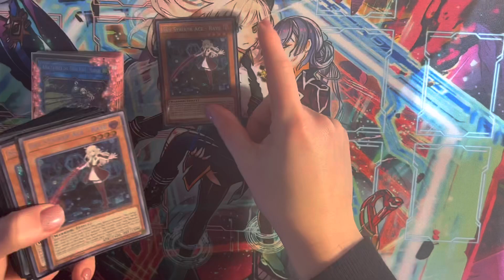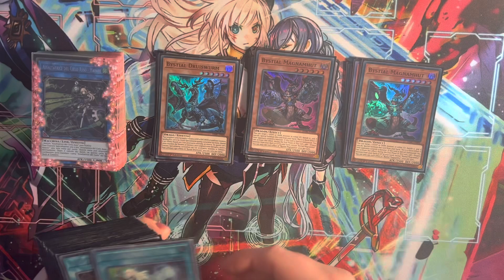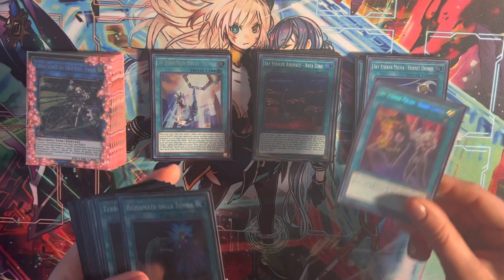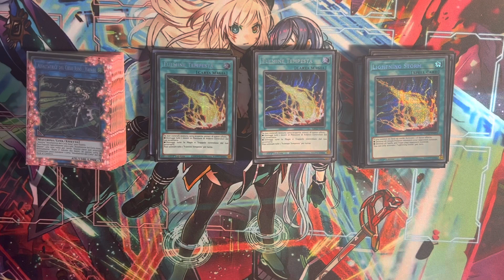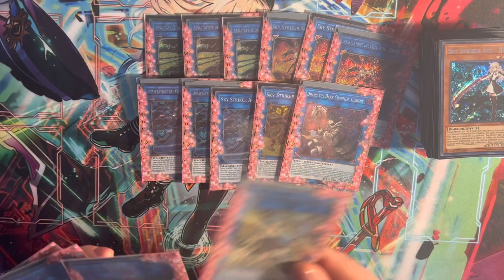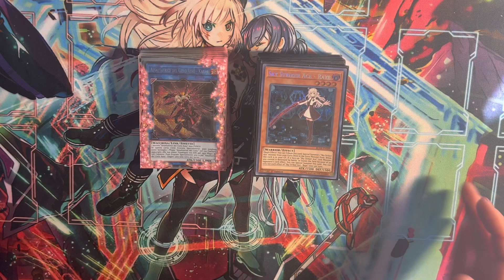DECKLIST SKY STRIKER BYSTIAL 🔥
{SPEDIZIONE GRATUITA SUPERIORE A 70€ grazie a chi acquisterà usando il codice ❤️}👇🏻